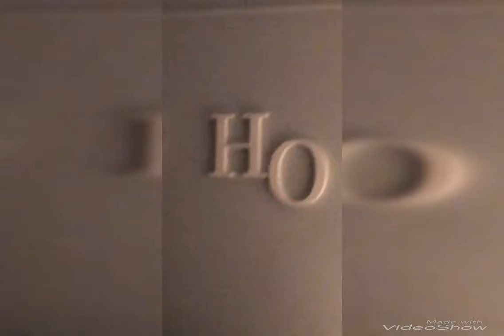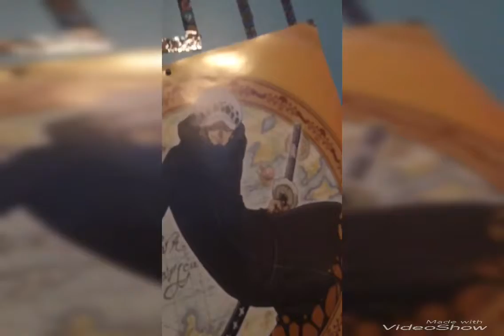If Life was a Musical